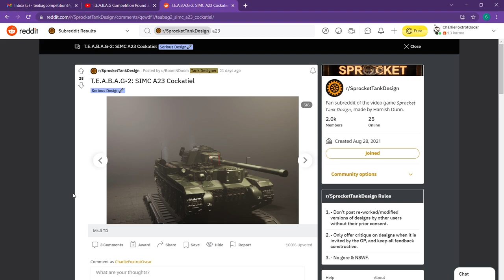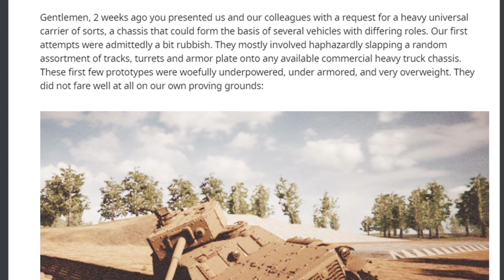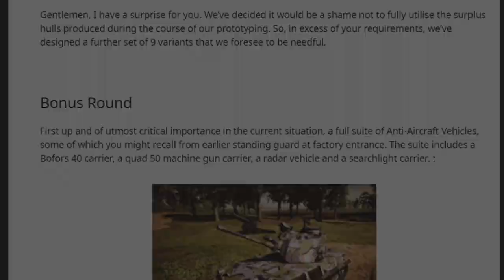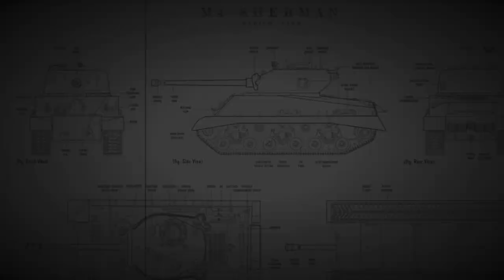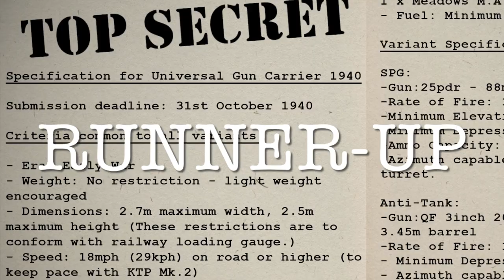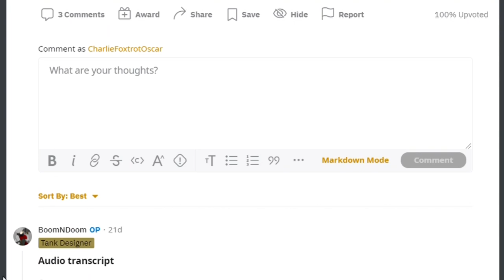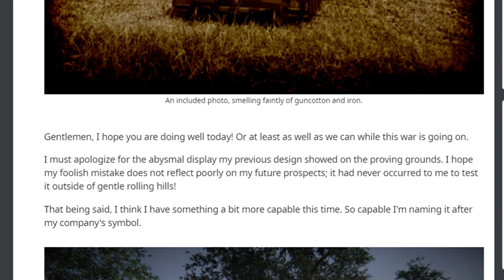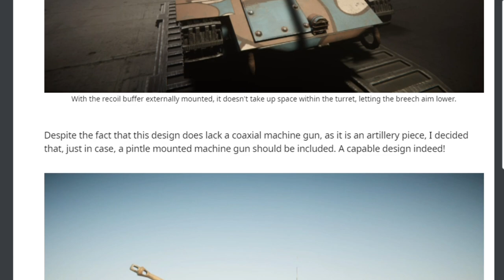Sprocket Tank Design: T.E.A.B.A.G Round 2 - The Results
Third-party Engineering & Acquisition of British Armour Group - Round 2: 3-in-1 Universal Gun Carrier - Competition Results Video

This is a showcase of the category winners and overall winner and runner up for the second round of the T.E.A.B.A.G Design Contest for members of the r/SprocketTankDesign subreddit.

Thank you to all who took part in this round. I hope you enjoy this more engaging style of results video, and that you will come back for round 3, which will be posted in the next few days.

If you haven’t checked out his channel already, I can highly recommend Eta320’s content on Sprocket and on tanks in general. He will be posting a video about the design process for his entry into this round of the competition shortly.